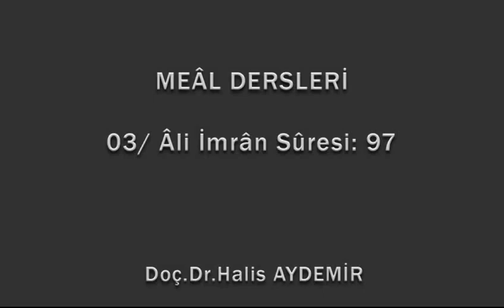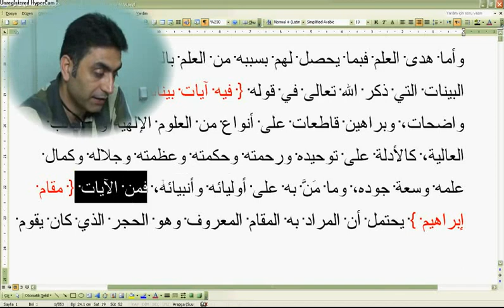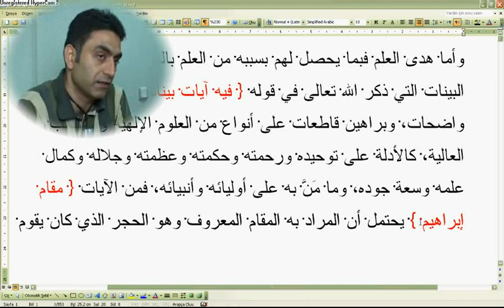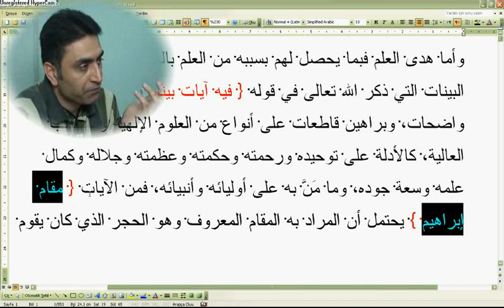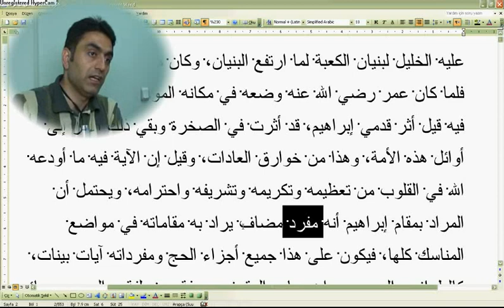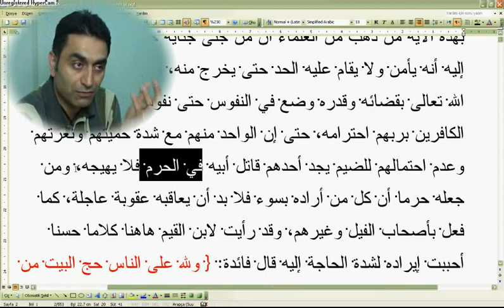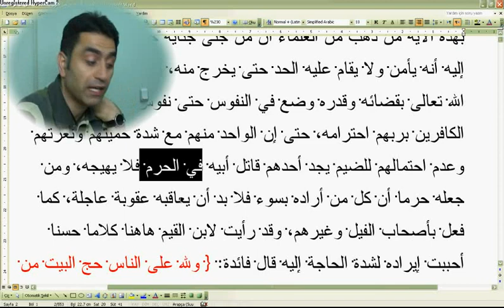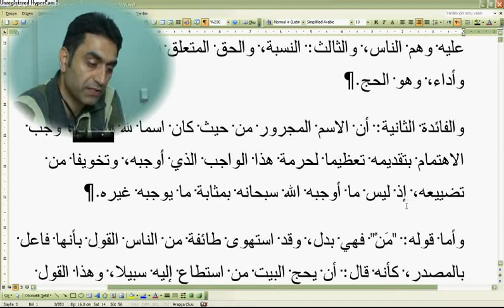Al-i İmran suresi 97-01 (Doç. Dr. Halis AYDEMİR)